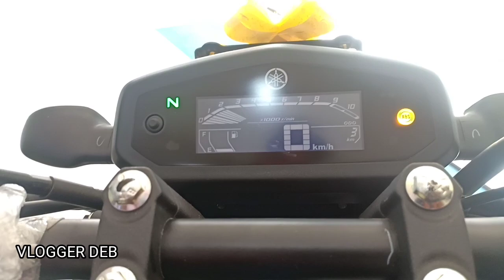YAMAHA FZS V3 ABS stock exhaust note